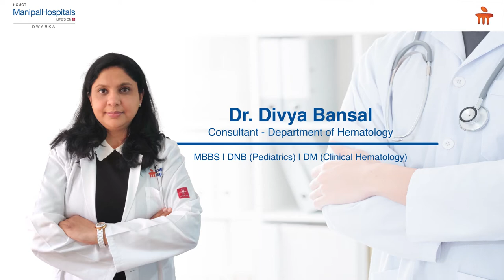World Thalassemia Day | Dr. Divya Bansal | Manipal Hospitals Delhi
As we observe World Thalassemia Day on 8th May 2020, Dr. Divya Bansal, Consultant - Department of Hematology at Manipal Hospitals Delhi, speaks about Thalassemia and its causes.

Dr. Bansal also discusses the various methods of treating Thalassemia and the importance of identifying and treating the disease immediately.